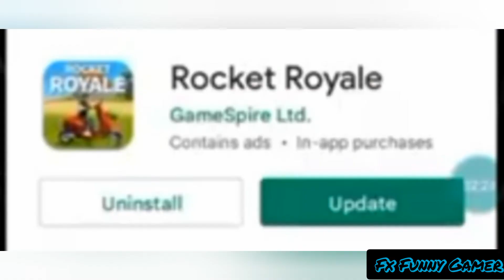Rocket Royale How to Get A Hacked Account Works 100% Any Android [ No Ban ]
Here Is The RR Apk If u Don't Have a opption to update =